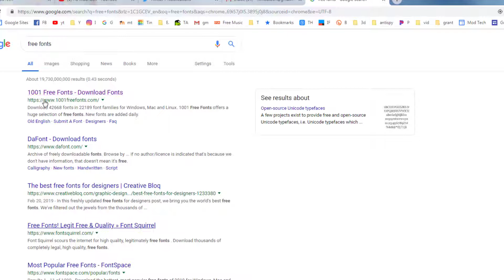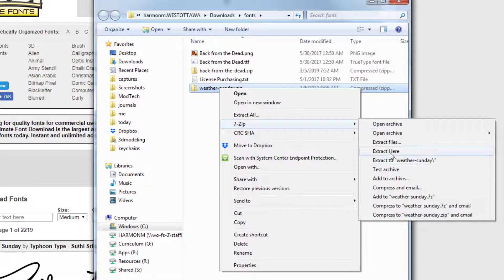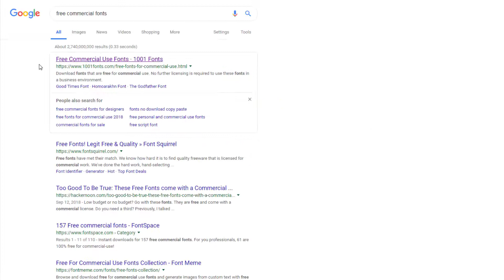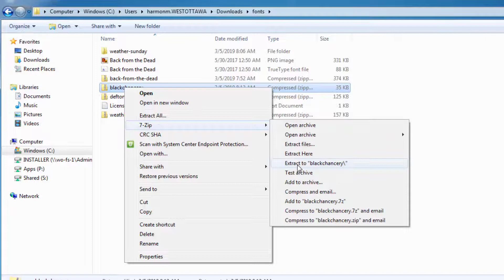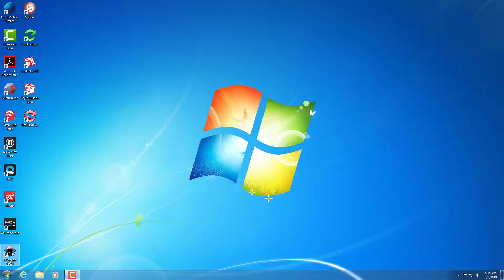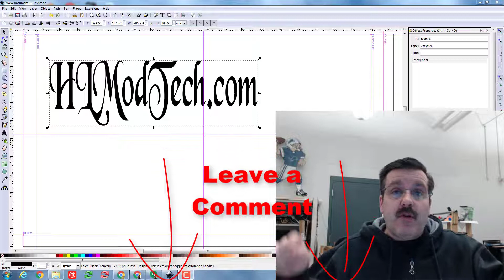Instant Inkscape - Install Free Fonts Freaky FAST!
A user asked why I had different fonts available than they did... Here is how to add some.

Do not have a Glowforge yet? Save some $$ with this code $500 off a pro, $250 off a plus, and $100 off a basic!